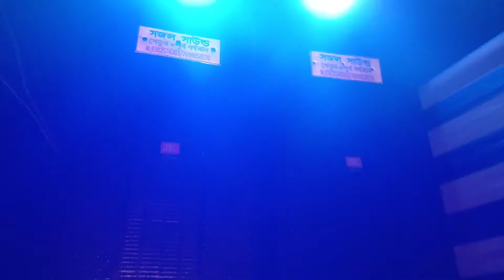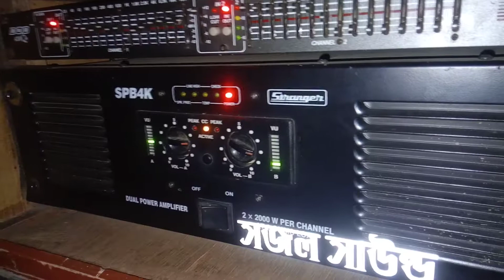সজল সাউন্ড খেরুর গ্রামে বিয়ে বাড়ির অনুষ্ঠানে বাজছে